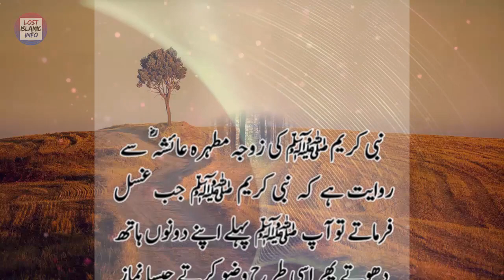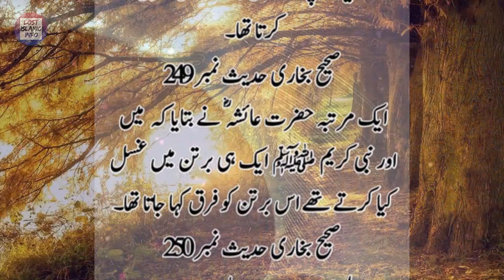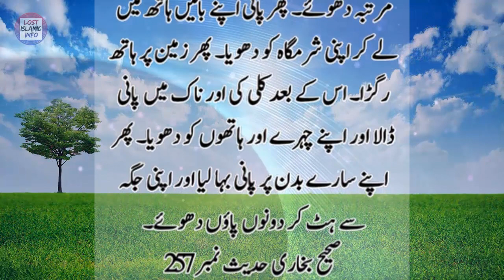Miyan Biwi Ka Ikathay Ghusal Janabat Karna | Miya Biwi ka Ek Sath Bath Lena | Prophet Muhammad Said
Miyan Biwi Ka Ikathay Ghusal Janabat Karna | Miya Biwi ka Ek Sath Bath Lena | Prophet Muhammad SAW Said | Lost Islamic Info.